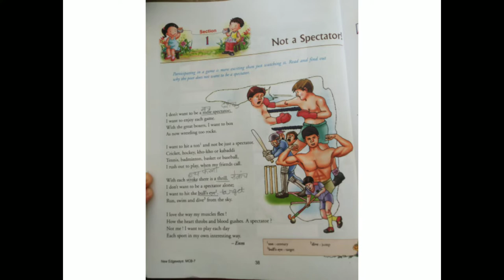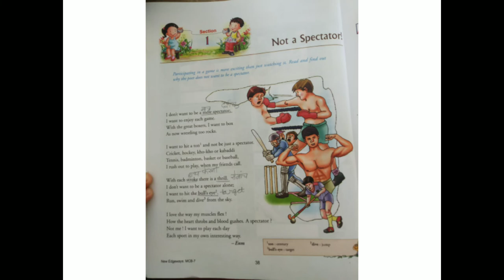Class-7 English unit-2 Lesson-1 Not a Spectator Day-14